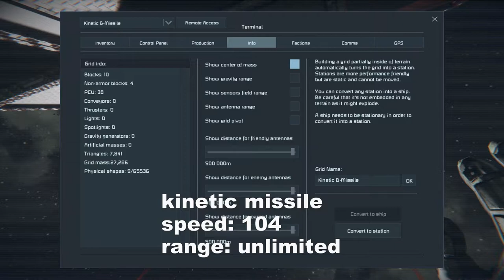Space Engineers - kinetic missile tests with missile carrier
missile carrier builds missiles while shooting, so it has somewhat endless ammo